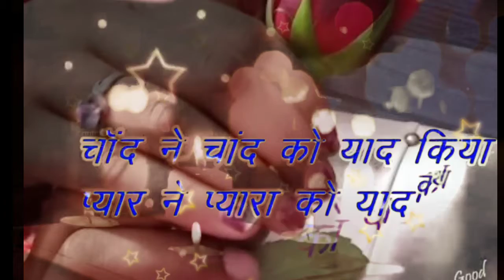💞💞New good night status RJ 💞💞💞💞